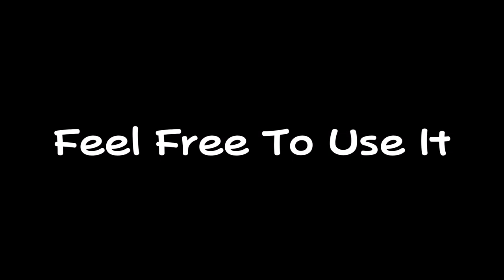Lost Sky ft. Jex - Where We Started (but it gets slower)